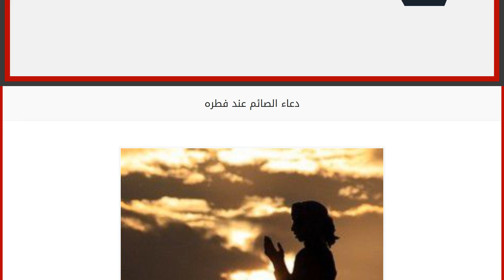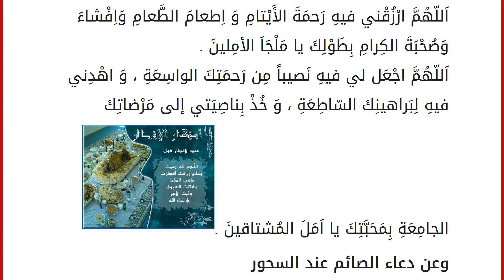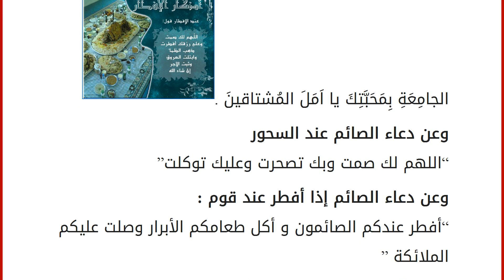دعاء الصائم عند فطره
بسم الله والحمد لله والصلاة والسلام على رسول الله وعلى آله وصحبه أجمعين ، أما بعد : نتحدث إليكم في موضوعنا هذا عن دعاء الصائم عند الإفطار ، فهنيئاً لكل من يداوم على سنن رسولنا الكريم في صيام يومي الأثنين والخميس من كل أسبوع ، ومن صيام الثلاث ليالي القمرية من كل شهر . ومن سنن نبيناً صل الله عليه وسلم في الإلتزام بالتسمية عند سن الطعام سواء للطعام أو لغيره ، أما إن كان صائم فعليه بالدعاء بما ينفعه ولمن أحب للدنيا والآخرة ، وذلك قبل الإفطار عند الغروب ، حيثما يجتمع في النفس إنكسارها ، وأما بعد الفطر فإن النفس قد فرحت واستراحت . وقد ورد هذا الدعاء عن النبي صلى الله عليه وسلم لأن يقال بعد الإفطار وهو : &#8221; اللهم لك صمت وعلى رزقك أفطرت &#8221; ، كما ورد عن بعض الصحابة قوله : &#8221; ذهب الظمأ وابتلت العروق وثبت الأجر إن شاء الله &#8221; – رواه أبو داود وحسنه الألباني في صحيح سنن أبي داود (20